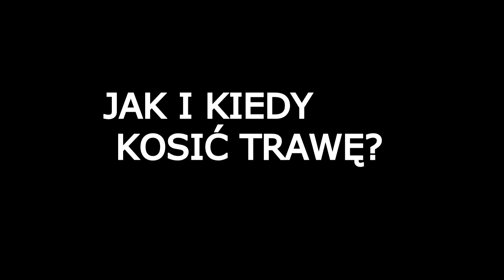ABC pielęgnacji trawnika, czyli jak i kiedy kosić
Jak i kiedy kosić trawę:
1. Wysokość koszenia
2. Jak często kosić
3. Kiedy kosić
4. Kierunek koszenia
5. Po koszeniu